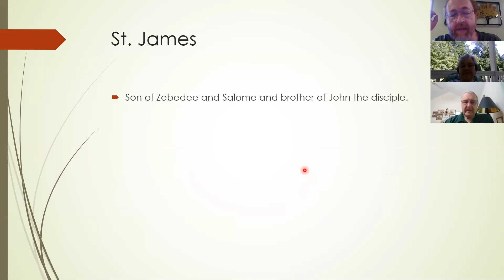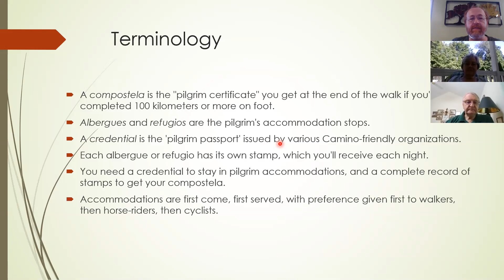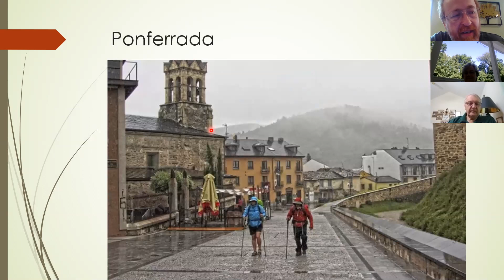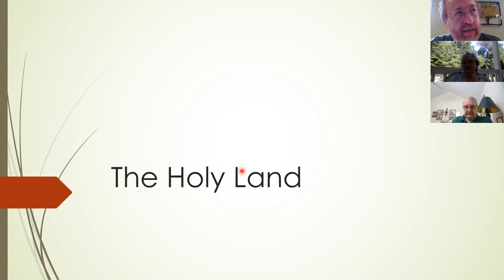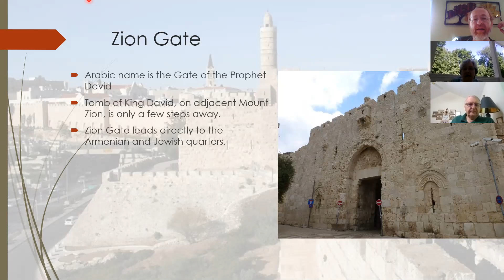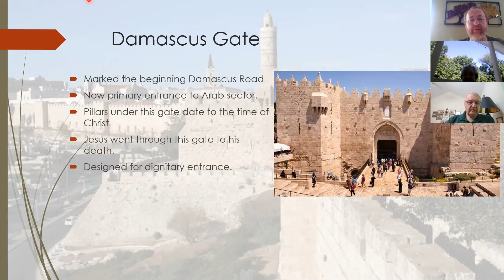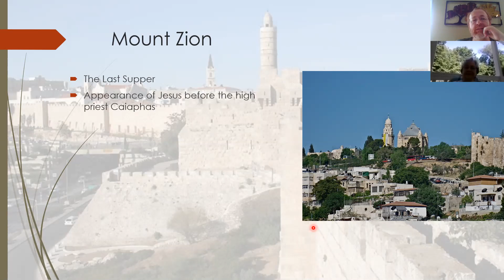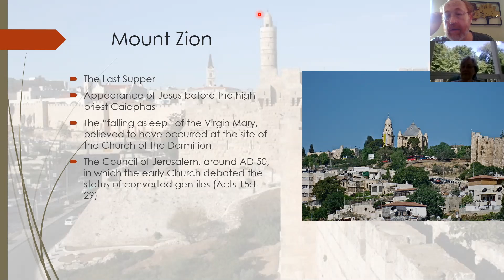Pilgrimages Sunday class - 7.26.2020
Dave Kirchinger, facilitator
St. Luke's Episcopal Church
Anchorage, KY